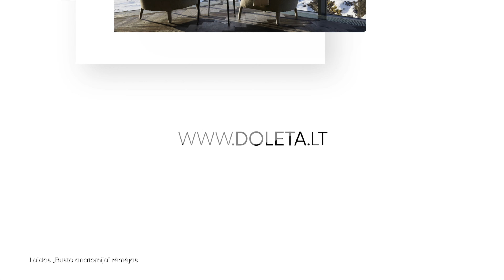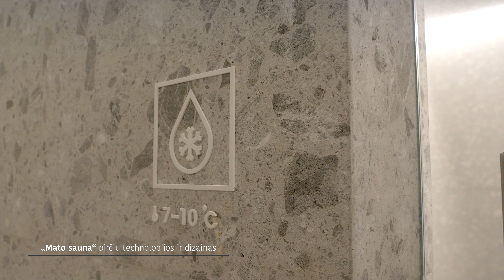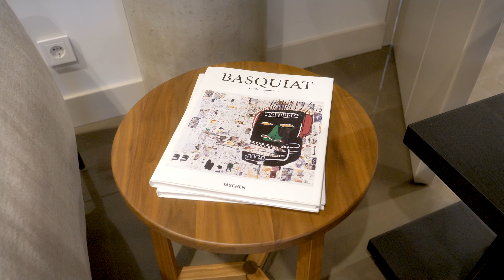Būsto Anatomija || S2E16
Lankomės “Bokšto SPA”, Vilniuje. Šį SPA mums aprodo architektė Akiko. “Specialisto” rubrikoje šįkart - prabangus interjero salonas “Madam W”.